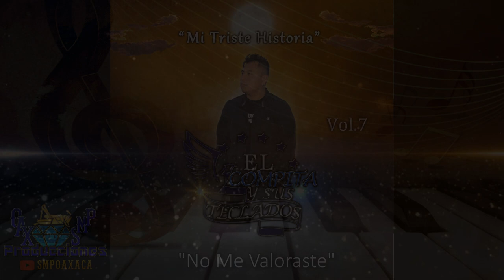No Me Valoraste - El Compita Y Sus Teclado Estreno Exclusivo Vol.7